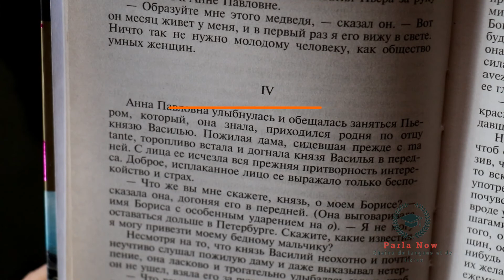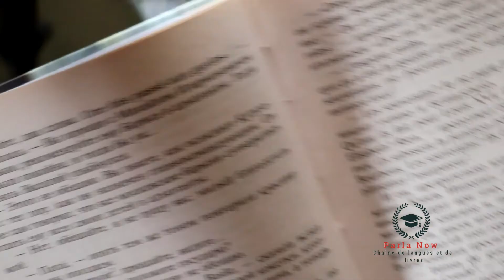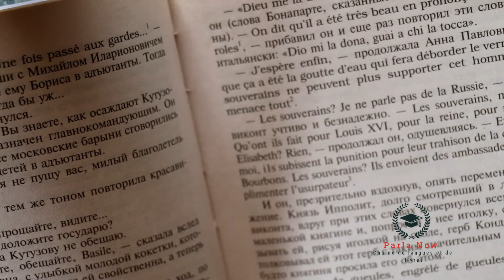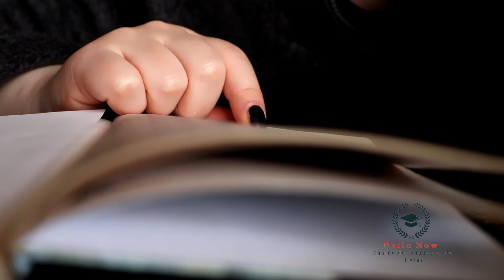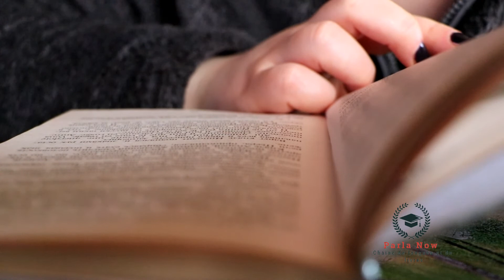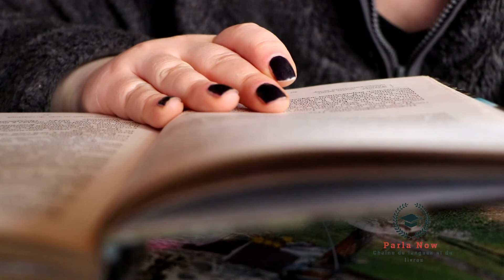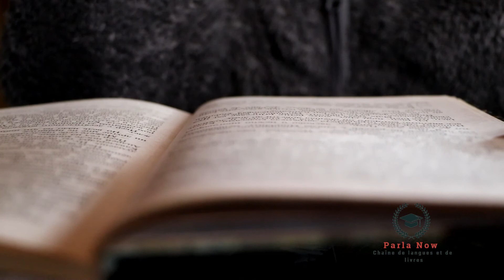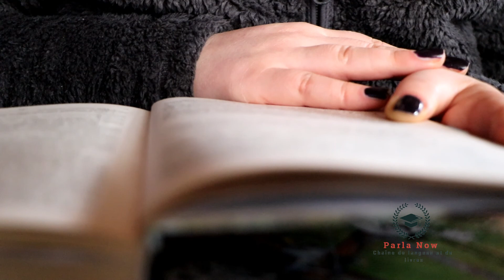Guerre et Paix de Tolstoi Tome 1 Chapitre I partie 4-5 Война и мир, Л. Толстой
Guerre et Paix de Tolstoi Tome 1, chapitre 1, partie 4-5 Война  и мир, Л. Толстой

Cette vidéo c'est le début d'une longue lecture en russe de 4 tomes de Leon Tolstoi, Guerre et Paix.
Je vous souhaite une bonne lecture ou l'écoute.

⌚ Chapitres :

00:04 Partie 4
19:24 Partie 5